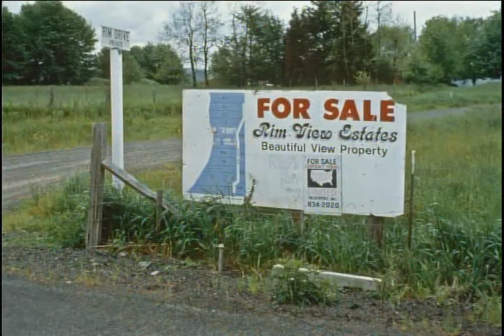Campaign for Cape Horn - Friends of the Columbia Gorge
This video was produced at the beginning of Friends of the Columbia Gorge's two-year fundraising campaign to permanently protect Cape Horn in the western Columbia River Gorge. The campaign successfully concluded in summer 2009 with $4.11 million raised, the vast majority of it from individual donors.